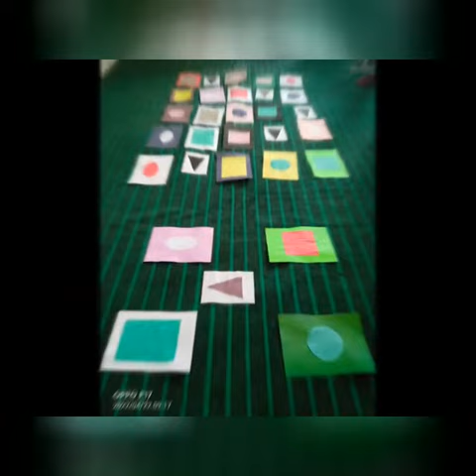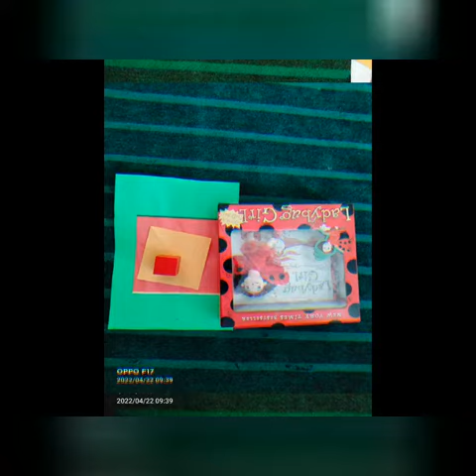Shapes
CDF Schooling System Campus Near SDO Wapda Office Sakrand.
Name of Activity: Shapes
Subject # Math
Class: One
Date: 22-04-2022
ClassTeacher#Mis Sehar